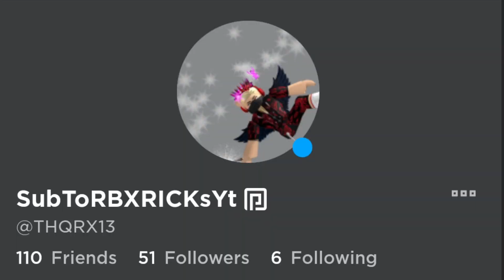New Code!!! Free Knife STK || 🔪Survive The Killer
New Code!!! Free Knife STK